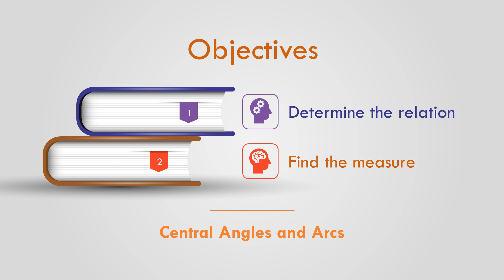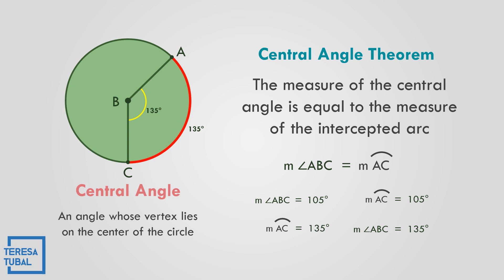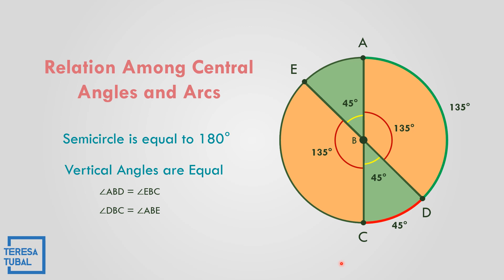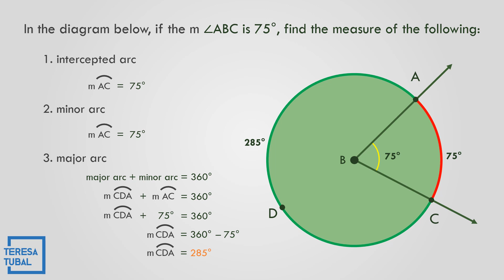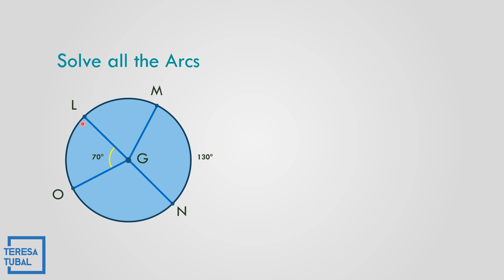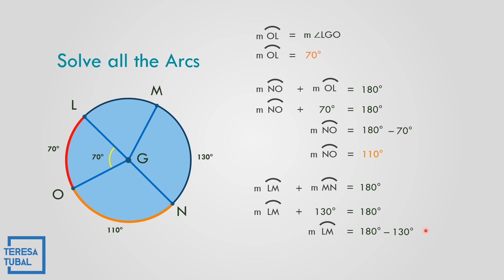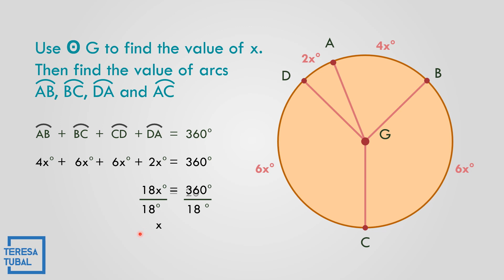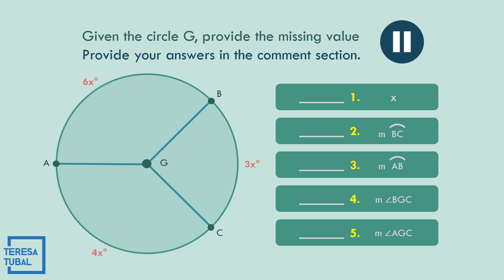09 - Relation Among the Central Angles and Arcs of a Circle || GRADE10 Q2